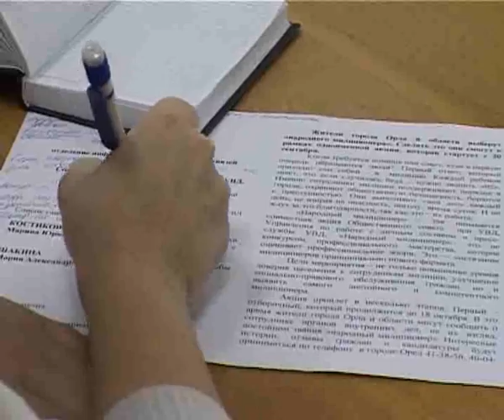Орел Истоки trk-istoki.ru 19.09.2010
Акция УВД «Народный милиционер»
(подробней на сайте trk-istoki.ru)